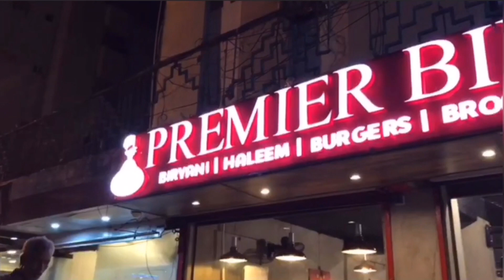PAVILION END CLUB X SAMEER RAFIQ